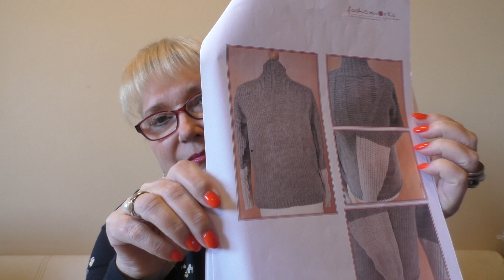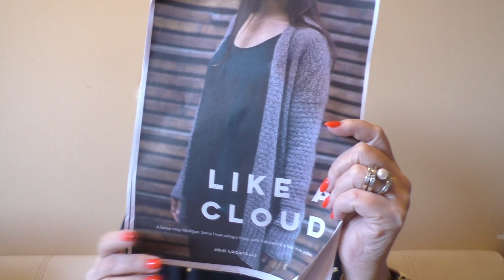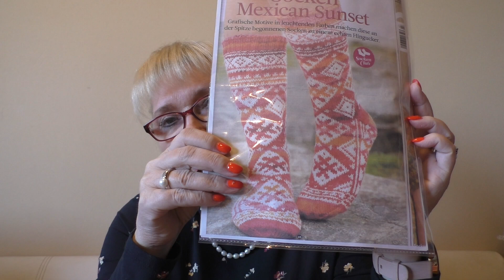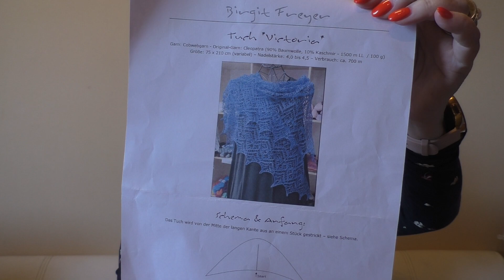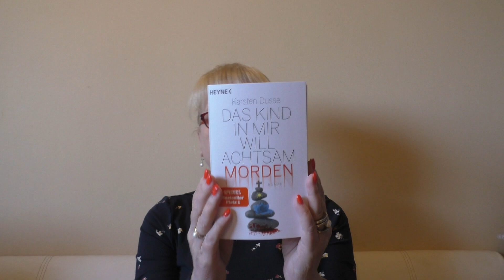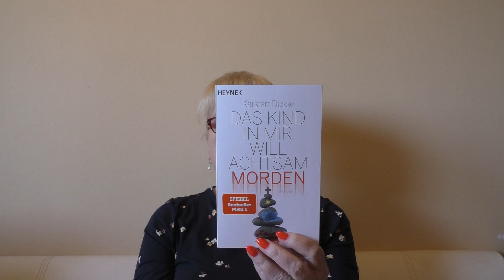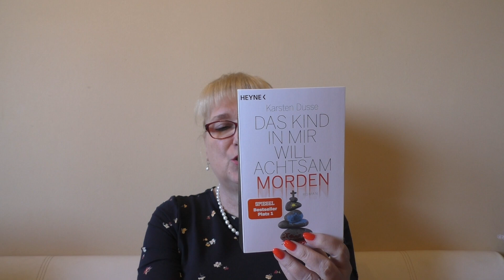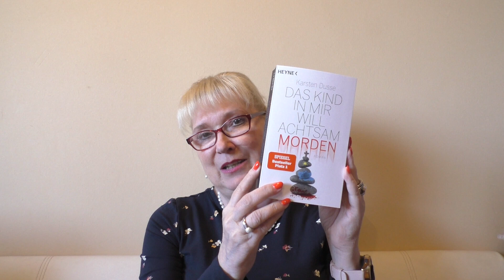Folge 40: FFP2 Masken-Tasche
Minerva:  Tuch Wolllust Birgit Freyer
Socken: Drops Mexican Sunset
Like a Cloud: Joji Locatelli
Teststrick: Rita Maaßen Pulli Chelsea
FFP2 Masken Tasche von
Maker Mauz Sewing auf YouTube
Kostenloses Schnittmuster und Nähanleitung
Buch: Das Kind in mir will achtsam Morden von Karsten Dusse